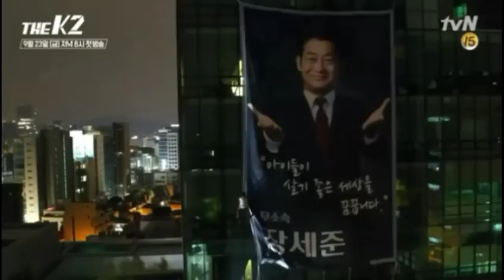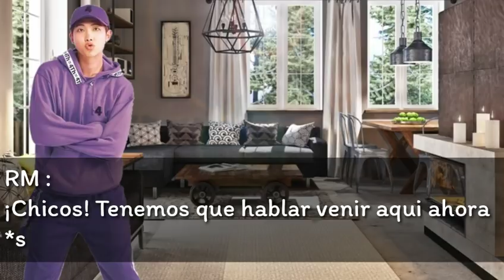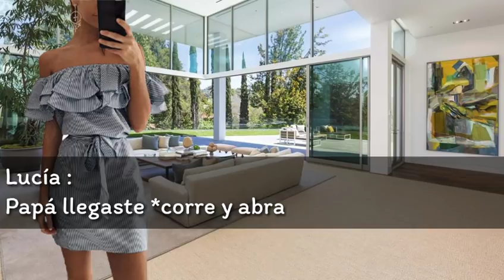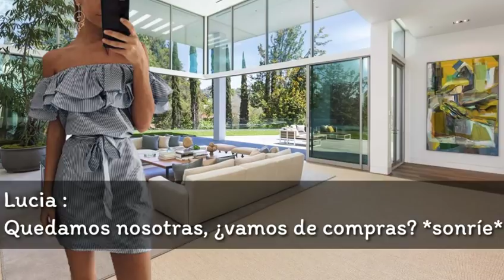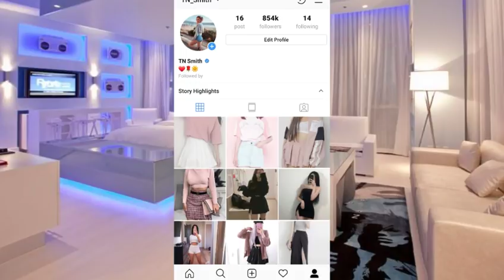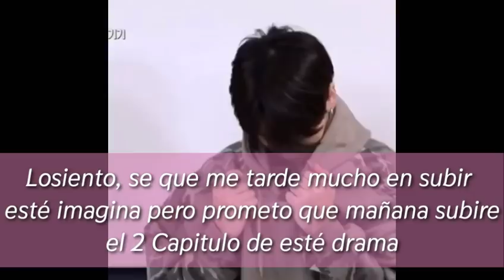Imagina con Jungkook 《Guardaespaldas》Cap 1 || AleVlogs